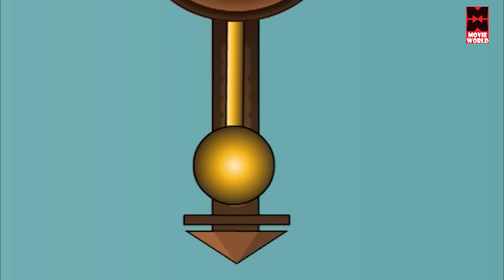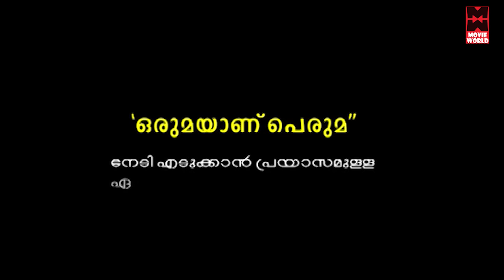അക്കിടിമാമൻ | Malayalam Animation Movies | Akkidimaman | Malayalam Cartoon Full Movie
കൊച്ചുകുകൂട്ടുകാർക്ക് കണ്ടു രസിക്കാനും ആടാനും പാടാനുമായി ഇതാ വരവായി കുട്ടികളുടെ സ്വന്തം ചാനൽ മലയാളം കിഡ്‌സ്  ഫണ്ണി ടി വി .കുഞ്ഞുപ്രായത്തിലെ നമുക്ക് ചുറ്റുമുള്ള ജീവജാലങ്ങളെ പരിചയപ്പെടുക വഴി  കുട്ടികളിൽ പ്രകൃതിയോടും ജീവ ജാലങ്ങളോടുമുള്ള സ്നേഹം വളർത്താൻ ഈ പ്രോഗ്രാമുകൾ ഏറെ സഹായിക്കുന്നു .ആമയും മുയലും കരടിയും സിംഹവും ഒക്കെ വീര കഥാപാത്രങ്ങളായി വരുന്ന കണ്ണിനു കുളിർമയും സന്തോഷവുമേകുന്ന കൊച്ചുകൂട്ടുകാരുടെ  സ്വന്തം ചാനൽ കാണുവാനും ആസ്വദിക്കുവാനും ഏവരെയും ഞങ്ങൾ ക്ഷണിക്കുന്നു.കൊച്ചുകുട്ടികളെ നിർബന്ധമായും ഈ ചാനൽ കാണിക്കാൻ  മറക്കരുത്..ഈ ചാനലിലെ പ്രോഗാമുകൾ ഷെയർ ചെയ്യുക സപ്പോർട്ട് ചെയ്യുക The Malayalam Animation program Akkidimaman excels many humorous stories songs & moral stories which could help the young buds to study & nourish their thoughts & knowledge. This program is produced by one of the famous animation company Lilli Media Factory

This Malayalam You Tube Movie channel (Movie World Animation Company)contains copyright/Classic/Ever­gr­een/Exclusive/­­Official/Malayalam animation
Welcome to Malayalam Kids Funny Tv You Tube Channel

|| ANTI-PIRACY WARNING ||

*COPYRIGHT PROTECTED*